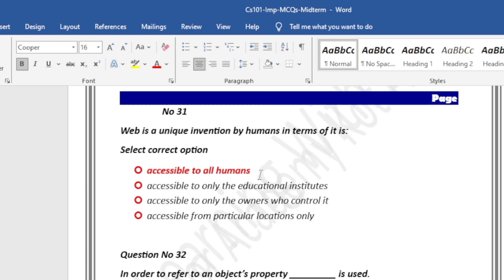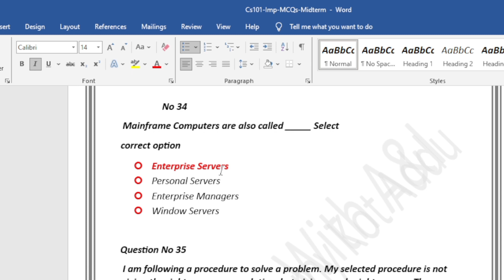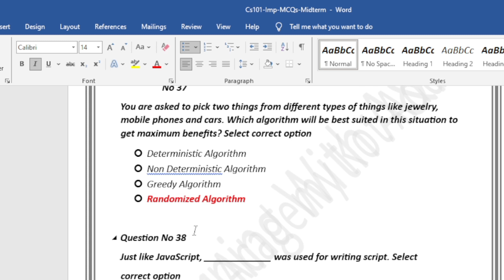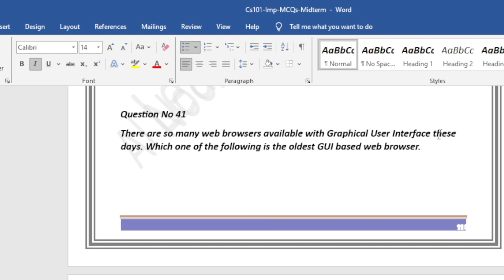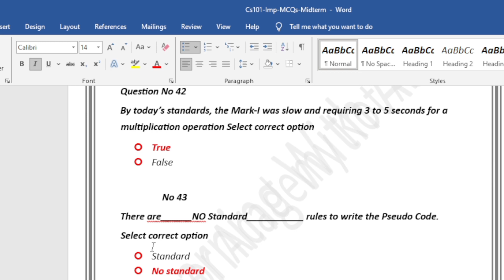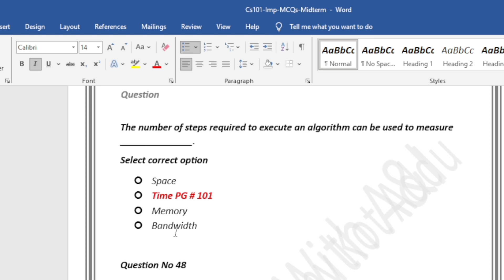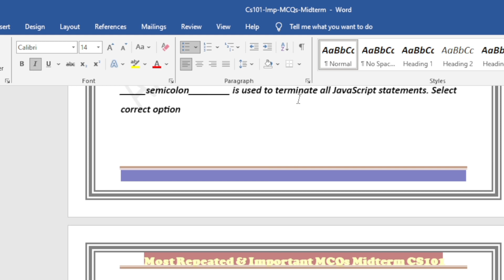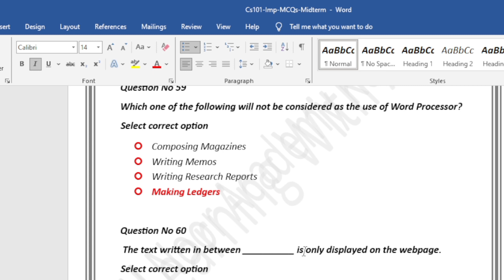CS101 latest mcqs 2023 (3)